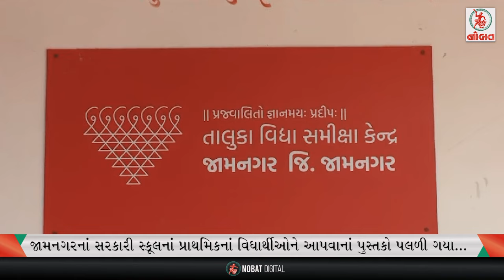જામનગરમાં ચકચાર મચાવતી પતિ-પત્ની ઔર... ની ઘટના...